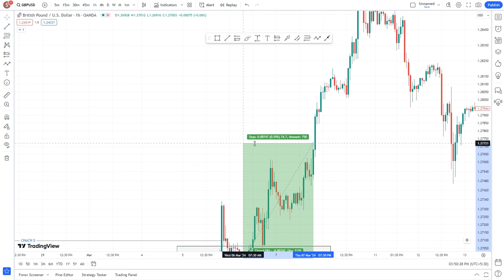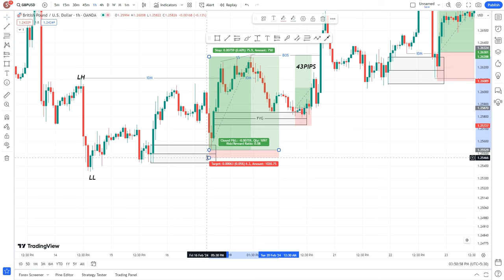True Smart Money Concept In Hindi l Smart Money Course For Beginners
Smart Money Concept Free Course | Learn SMC to Trade in Stock Market
smart money concept trading course
smart money concept trading strategy
smart money concepts liquidity
the truth about smart money trading concepts
fvg trading strategy